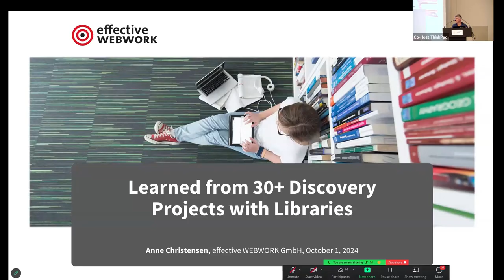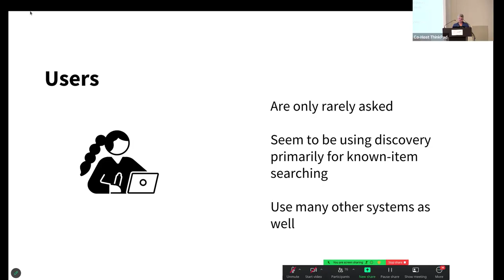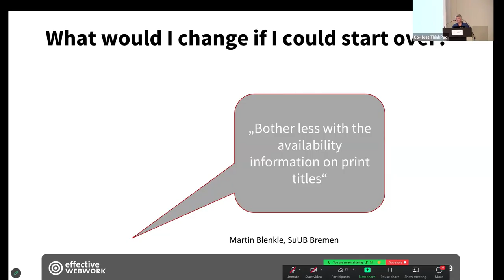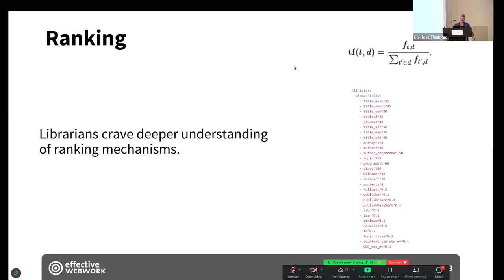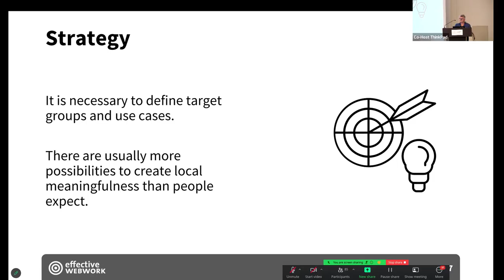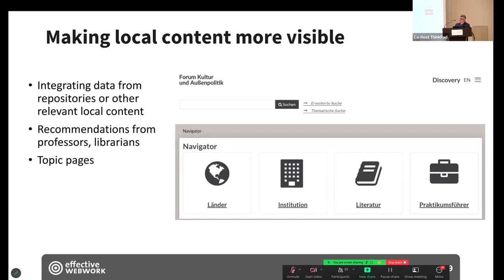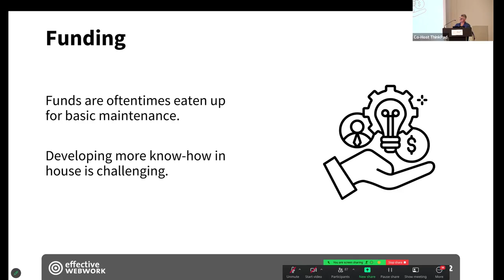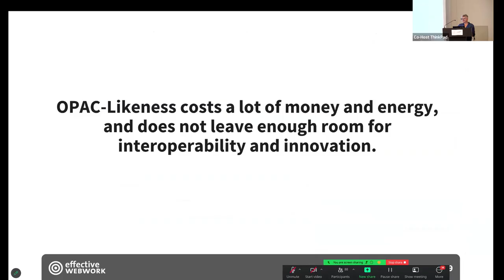VuFind® Leipzig 2024 Future Discoveries: Lessons Learned from 30+ Discovery Projects with Libraries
TALK 11 (ENG)
Lessons Learned from 30+ Discovery Projects with Libraries (Anne Christensen | effective WEBWORK)

Abstract: Discovery systems are oftentimes treated as an add on to traditional OPACs. However with new Service platforms like FOLIO on the horizon, it is evident search engines will replace the classic catalog for good. Libraries and librarians have struggeled with discovery systems in various respects, especially when comparing them to legacy systems. We will look at typical challenges in the introduction of discovery systems and discuss ideas which could help with the facilitation of projects related to new and emerging search technologies in the library sector.